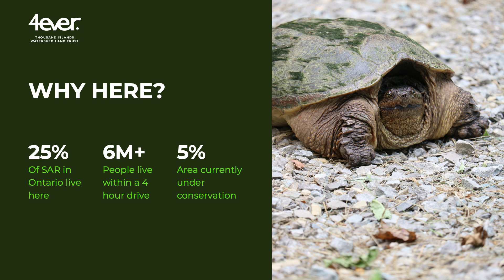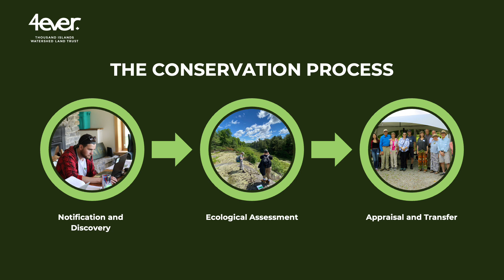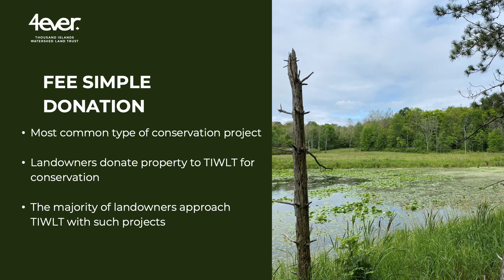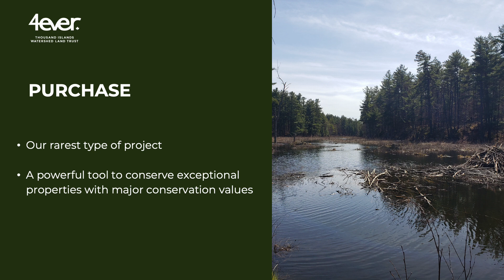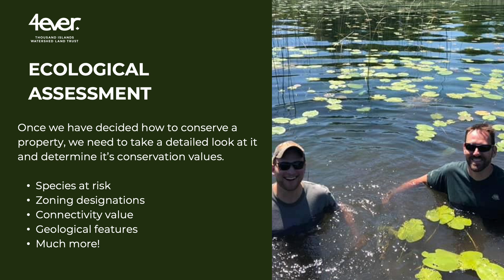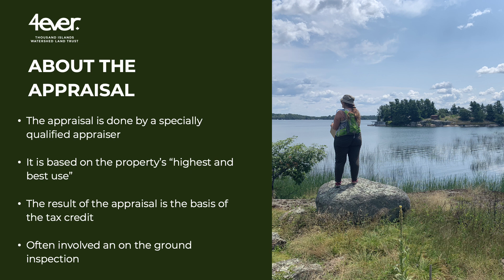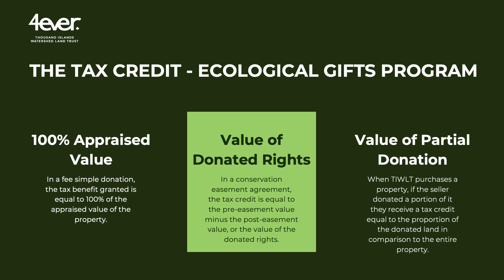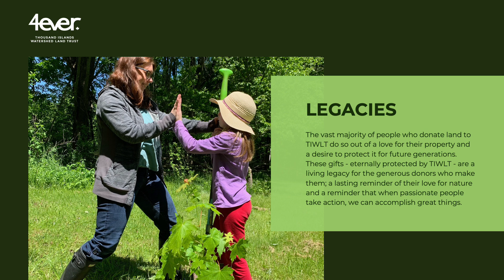$ave $ome Green Presentation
$ave $ome Green is an intentional play on words. Tools to save nature and money. Together.

Over some 30 years, the Thousand Islands Watershed Land Trust or TIWLT, has developed some powerful tools that can help you both protect our local natural environment and save on capital gains and income taxes.  These tools and techniques are anchored in Canadian and US law.

There are places on this planet where conserving and protecting nature really and truly matter. This is one of them – part of a critical path in migration, and vital habitats for a great number of species at risk. The TIWLT area is the southern half of a UNESCO World Biosphere Reserve.

At the same time, this is one of the least conserved regions of Canada. While almost every country in the world aims to protect 30% of its nation by 2030, here we’re scarcely to 5%, even combining the total areas of the national park, Charleston Lake Provincial Park, conservation authority lands, and all of the land trust properties.

The Thousand Islands Watershed Land Trust hosted an in person workshop with tax and legal experts, and conservation 'how-to' people.

Presented by Executive Director, Calder Schweitzer on June 22, 2024 in Athens, Ontario.